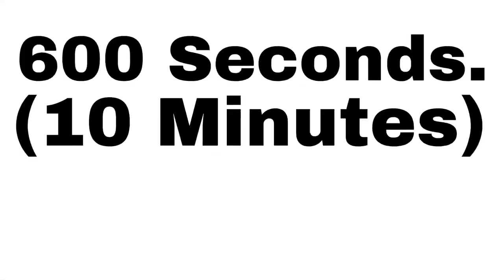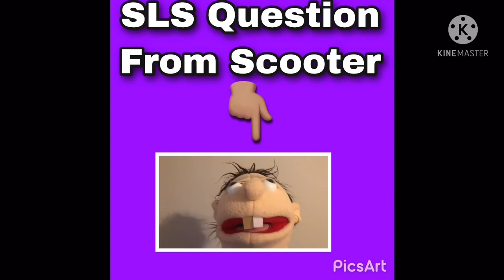SLS Movie: Scooter’s BathTub!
Scooter has to take a bath.